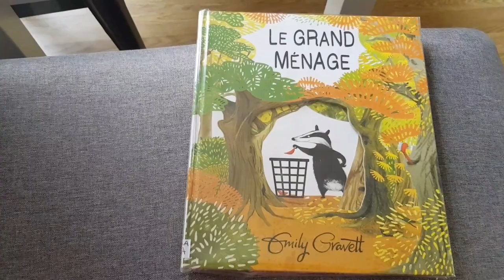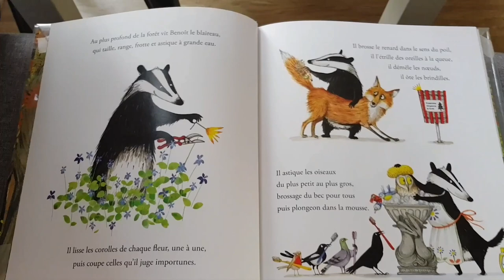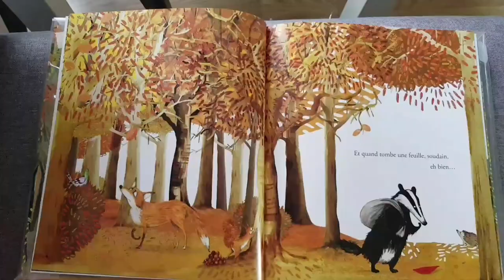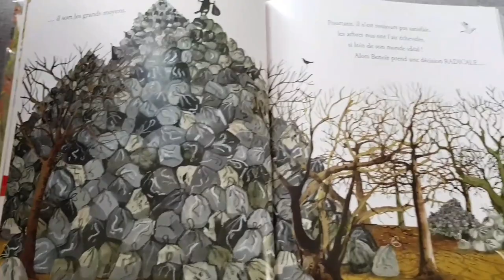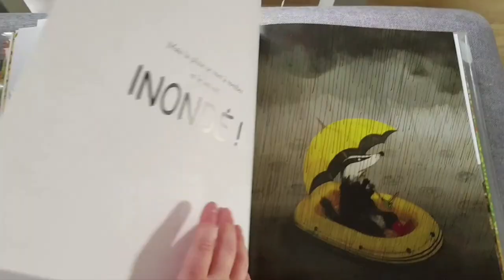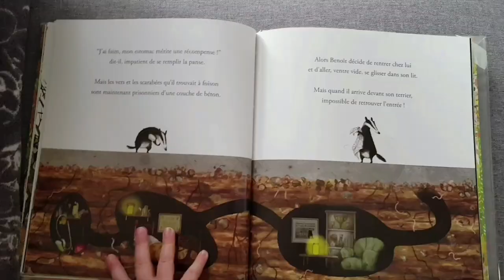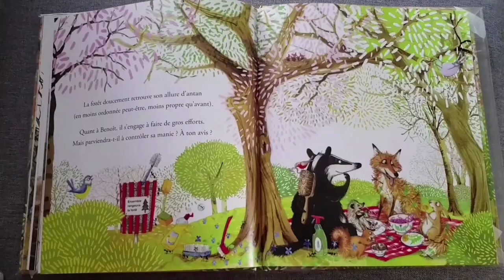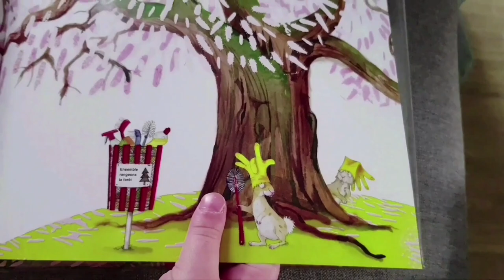Illustrations : "Le grand ménage"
Observation attentive des illustrations, des détails et touches d'humour que l'on peut trouver si on prend le temps !